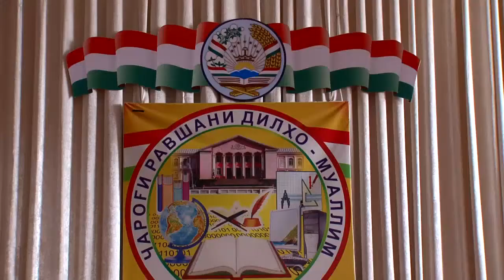ТАҶЛИЛИ РӮЗИ ОМӮЗГОР ДАР ШАҲРИ ХУҶАНД ***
Ҳамасола дар кишвар якшанбеи якуми моҳи октябр Рӯзи омӯзгорон таҷлил карда мешавад. Ба ин муносибат МИҲД шаҳри Хуҷанд чорабинии тантанавӣ ташкил намуд. Раиси шаҳри Хуҷанд Маъруф Муҳаммадзода ба омӯзгорони фаъол тӯҳфаҳои хотиравӣ тақдим намуд. Гузориши навбатии барнома аз дафтари матбуоти МИҲД шаҳри Хуҷанд ба мо дастраст шудааст. Маъмури Юсуфзода гузориш медиҳад.